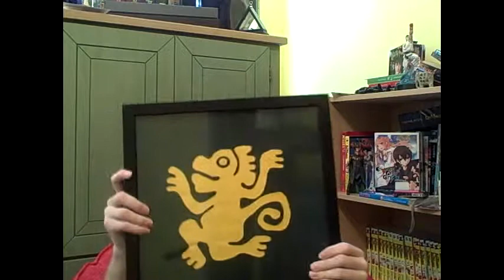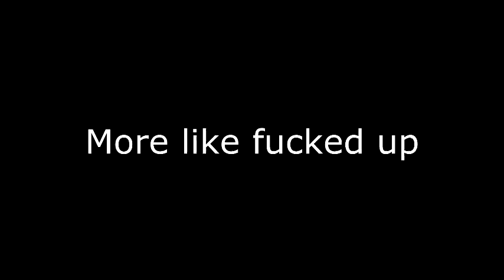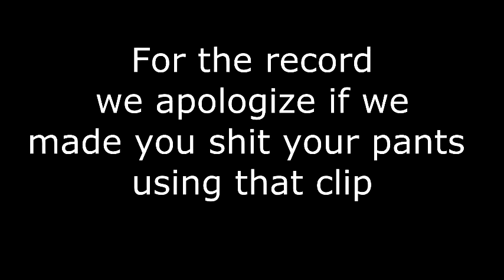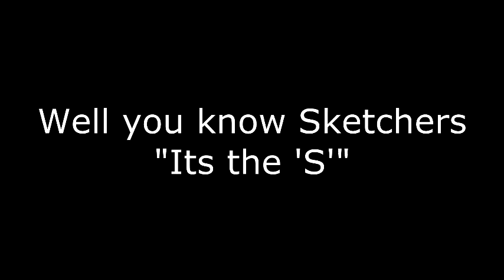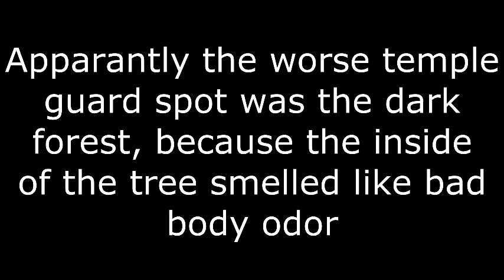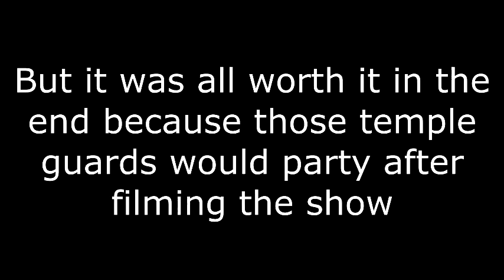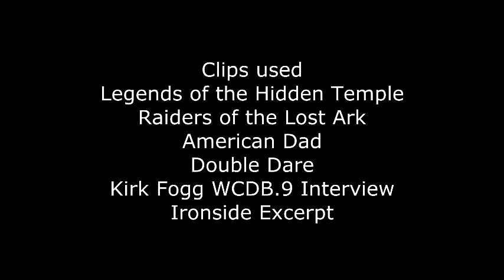Commentary: Legends of the Hidden Temple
commentary on first episode of the 90s retrospective. new episode of new show Cinema Analysis next friday. Going to try to get back to producing more episodes and content.